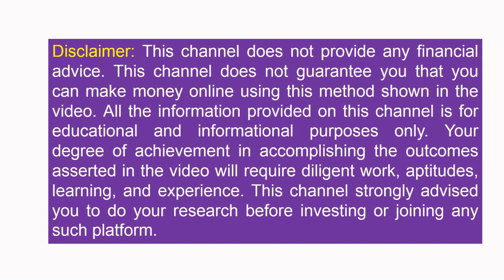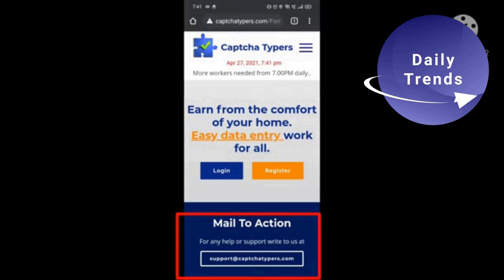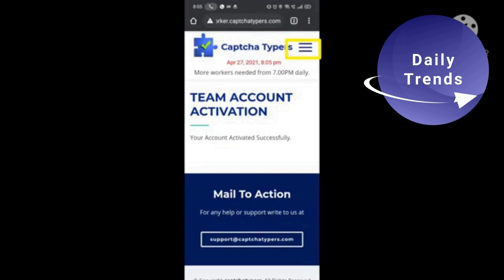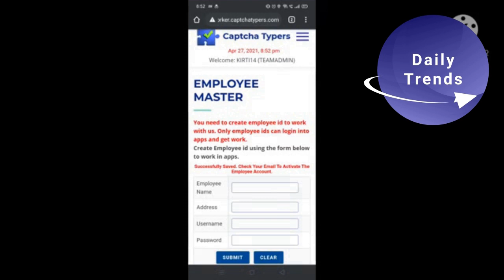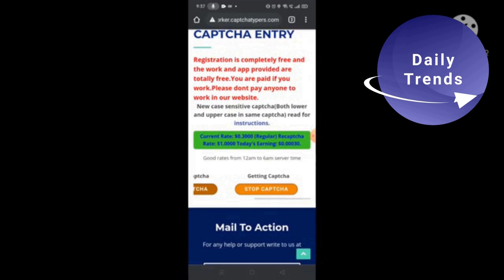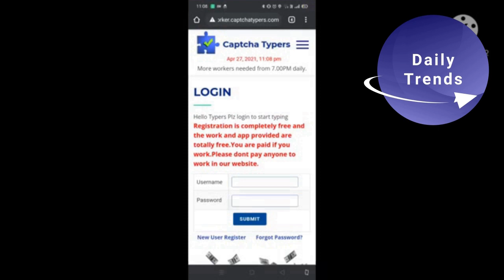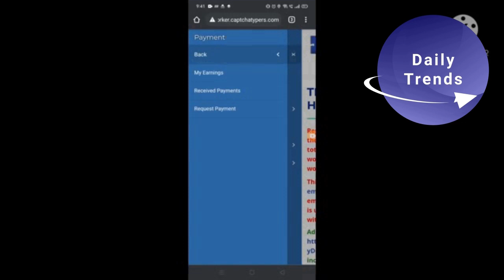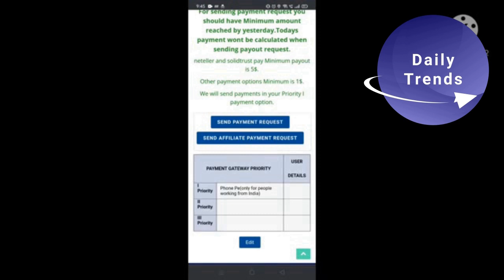Online part time jobs 2021 | CaptchaTypers |part time work from home jobs | part time jobs near me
A video is about Online part time jobs 2021
part time office jobs near me
online part time jobs for 10th pass students
online part time jobs 2021
online work at home jobs
Freelance
online typing jobs
online jobs
jobs near me
home jobs

If you want to earn more money, watch below videos:-

We, Dailytrends, compile the job information available on various social media, print media etc & publish on our channel for non-profit use. This is completely “Free of charge” activity.
We make no representations or guarantees about positions listed on our channel. We shall not be liable or responsible to any person or entity for any loss or damages arising from use of the information contained on this channel.
It is responsibility of candidates/users/jobseekers to verify the information at your end. We advise you to use caution when applying for any position with an organization or private party and never pay any fee/charges to any Freelancing sites/Companies/individuals to get any type of jobs such as but not limited to part/full time.